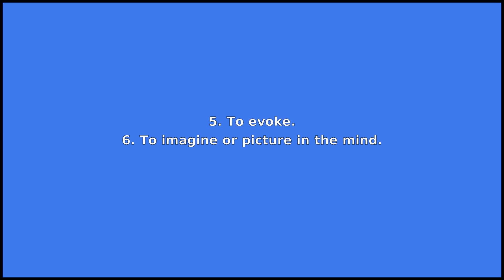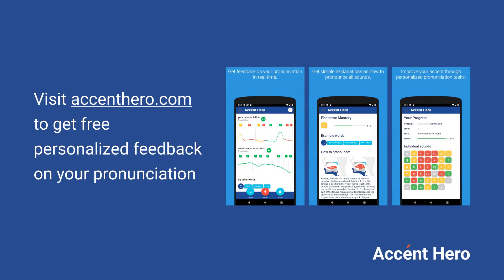CONJURE - Meaning and Pronunciation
How to pronounce conjure?

This video provides examples of American English pronunciations of conjure by male and female speakers.
In addition, it explains the meaning of conjure through a dictionary definition and several visual examples.

IPA Transcription of conjure is /kˈɑndʒɚ/.

Definition of conjure according to Wiktionary:
conjure can be a verb or a noun

As a verb conjure can mean:
1. To perform magic tricks.
2. To summon (a devil, etc.) using supernatural power.
3. To practice black magic.
4. To enchant or bewitch.
5. To evoke.
6. To imagine or picture in the mind.
7. To make an urgent request to; to appeal to or beseech.
8. To conspire or plot.

As a noun conjure can mean:
The practice of magic; hoodoo; conjuration.

If you'd like to test your pronunciation of conjure, check out Accent Hero's real-time pronunciation feedback tool: